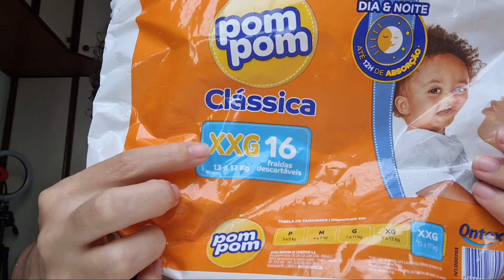Nova Fralda Pompom Clássica .. Vale a pena?? tivemos problema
Minha experiência com a fralda pompom clássica

Dessacachosefilho

Fralda pompom
Fralda pompom
Fralda pompom